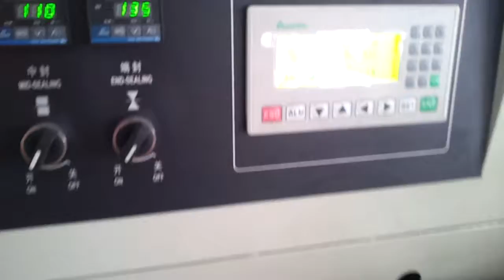KT 450X绿色的皮